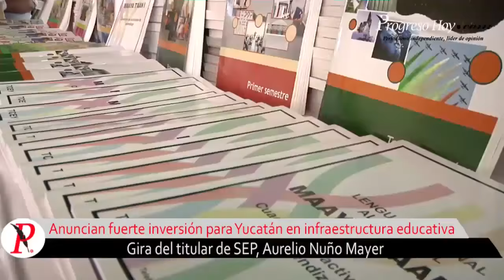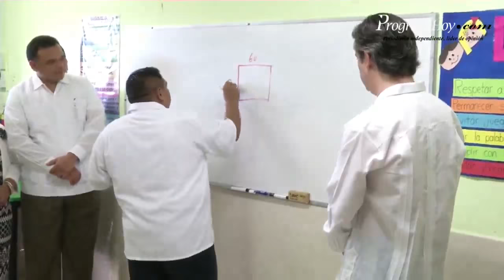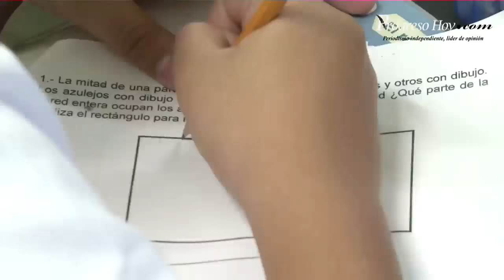ProgresoHoy.com -- Titular de la SEP en Yucatan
Titular de la SEP en Yucatan